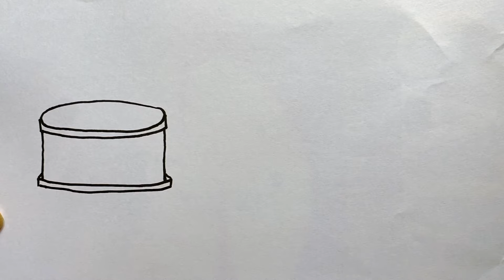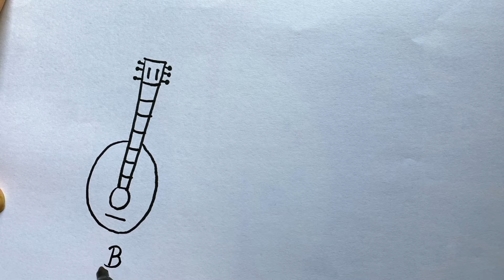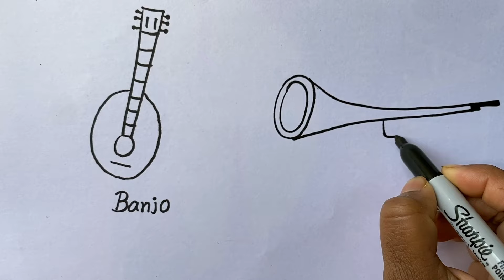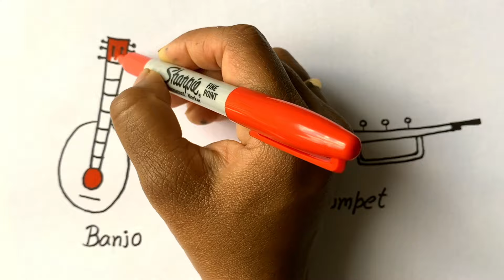Easy musical instruments drawing|Learn how to draw Drum,Maracas,Guitar,Triangle,Banjo, Trumpet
Hello Friends, Welcome to our Dream and Draw  Arts channel.This video will make you learn drawing various different musical instruments like Drum,Maracas,Guitar,Triangle, Banjo, Trumpet . There is another video for remaining musical instruments.Please watch my dream and draw arts channel for lots for various other drawings and art works.